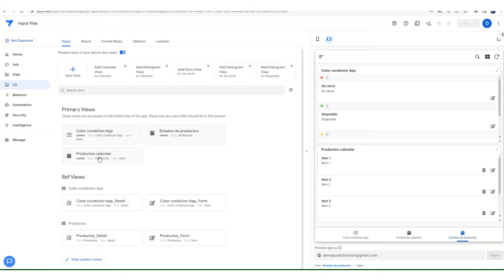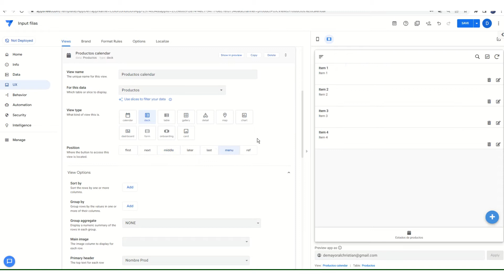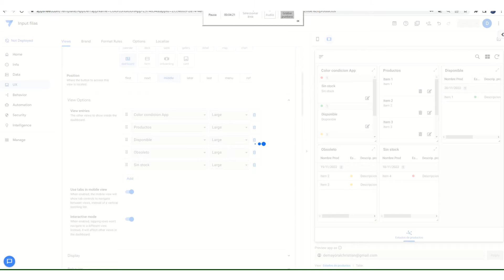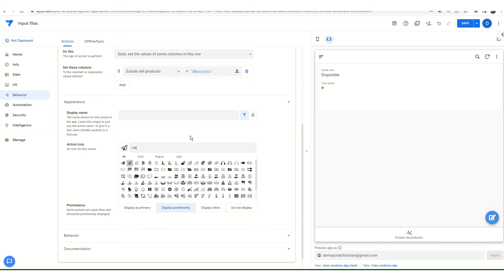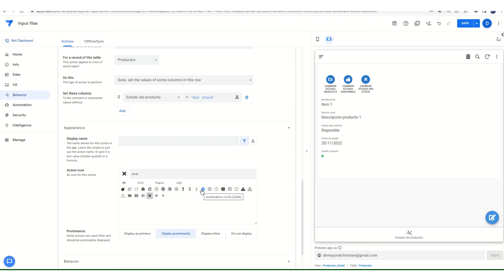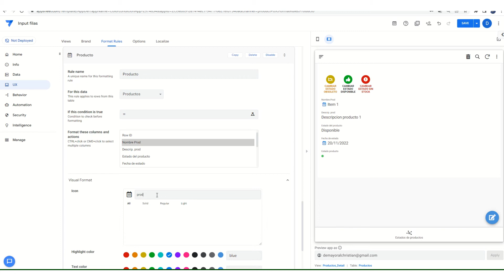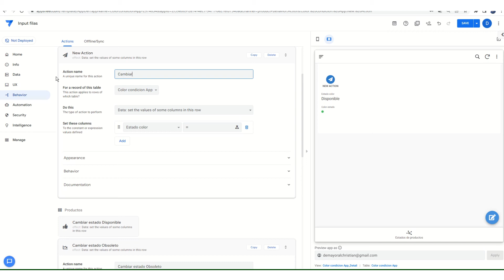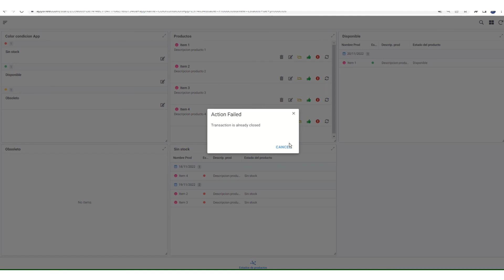👍👍👍👍👍Utilizar input para cambiar de estados las filas appsheet PARTE 2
Utiliza acciones e input para cambiar de estados las filas